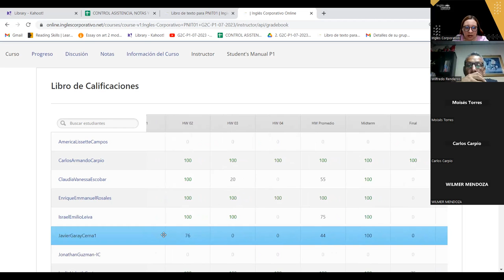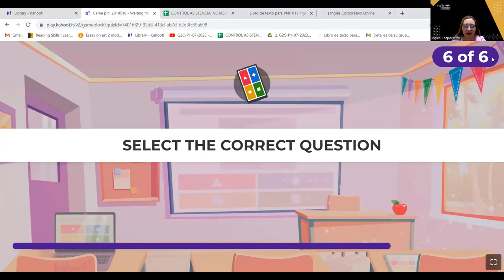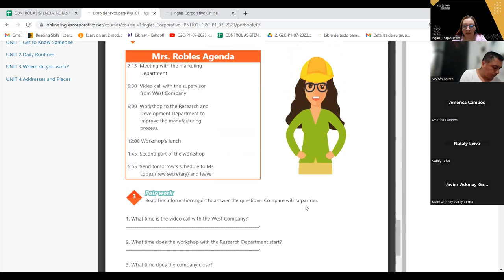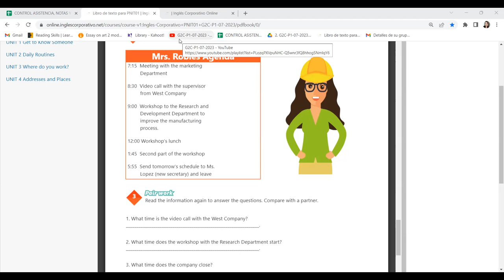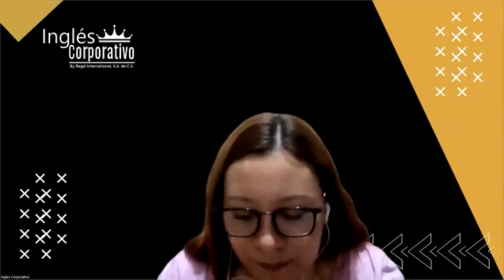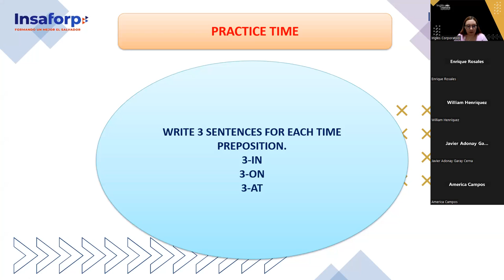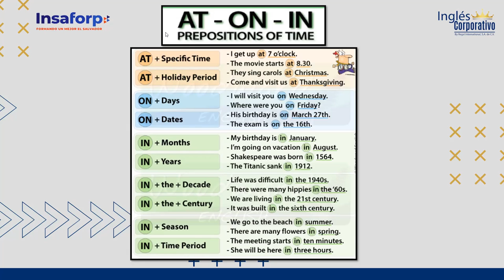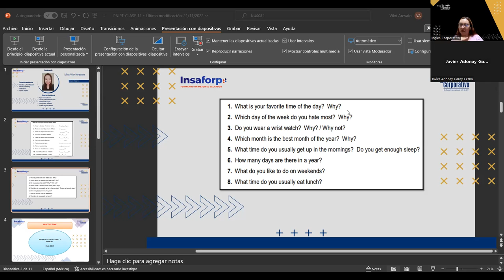SESION 15 - 25-07-23 -29750-8048-0108/2023-AREVALO -VOCABULARY PRACTICE